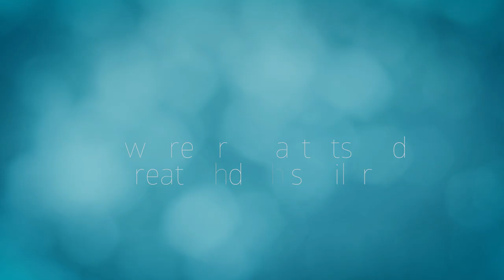Nancy Adler - How are great artists and great leaders similar?